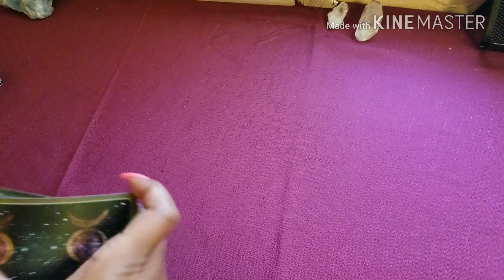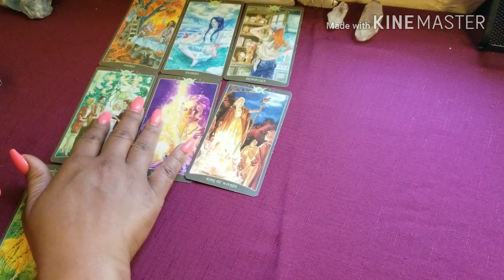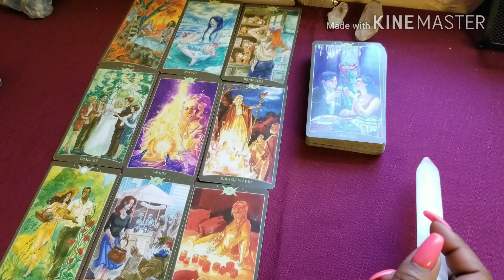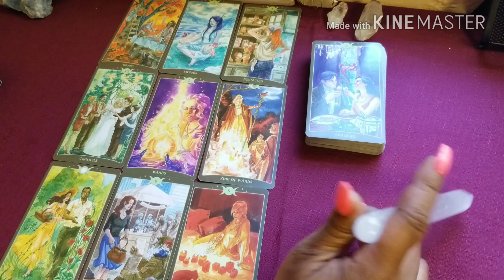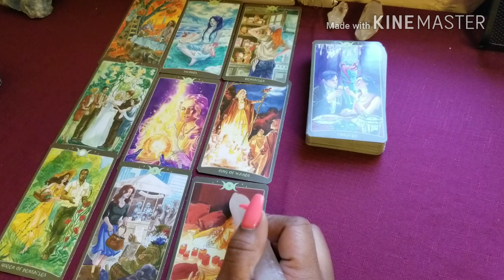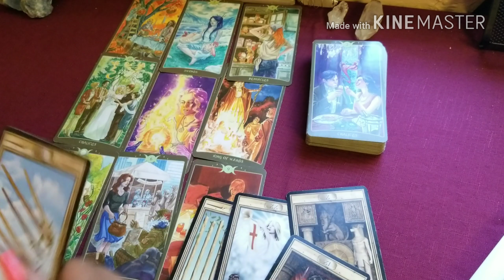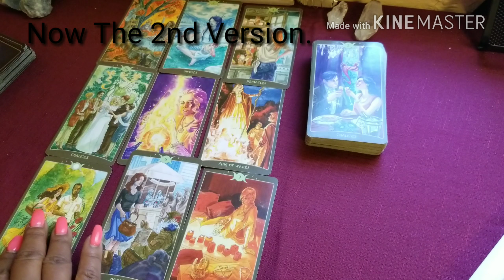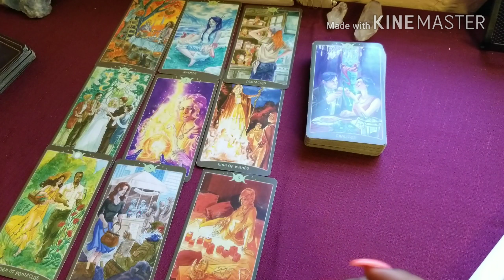♠️Libra Intuitive Monthly♠️May 2018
🎁May Specials:
Special50 for the Entire Month.
45min. Fly on the Wall, Divine Partnership reading.

For a more in depth reading 1hr+ $75.00.

Bella Dutch.